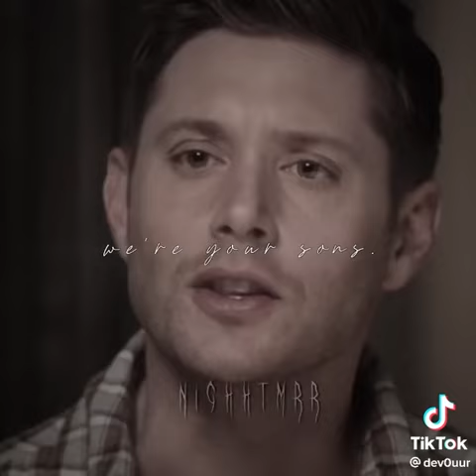Did u cry?👏🏾